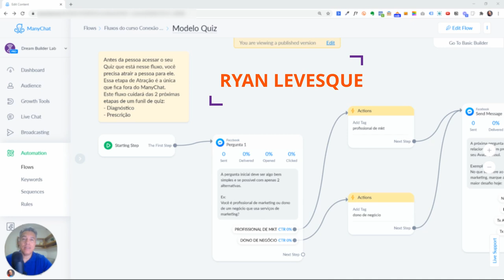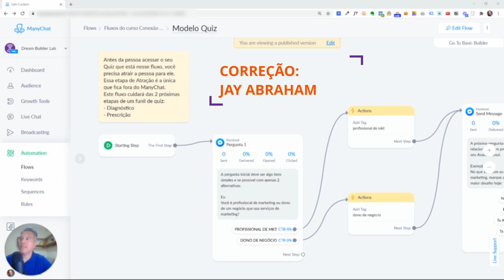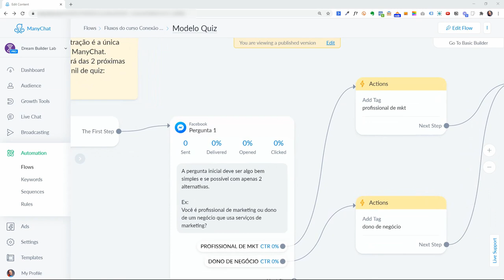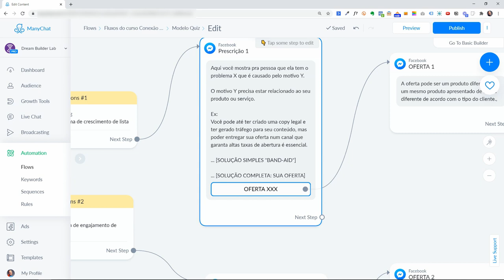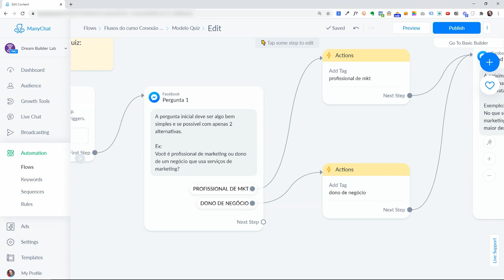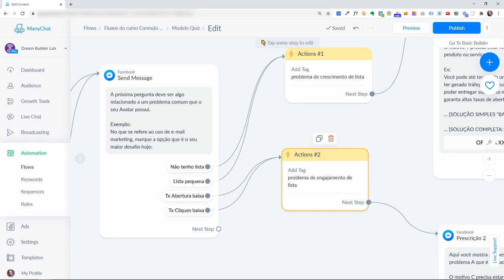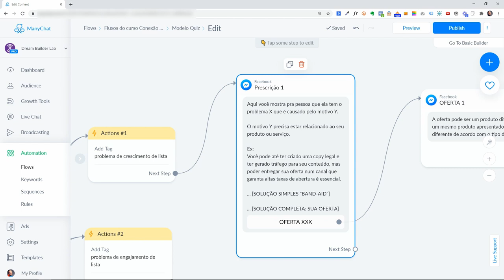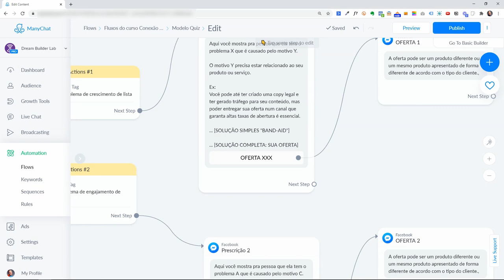Como aplicar um funil de quiz no ManyChat e aumentar suas vendas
Aumente suas vendas aplicando um FUNIL DE QUIZ como forma de atrair novos clientes.

Nesse vídeo explico como usar o ManyChat para aplicar um quiz conectado às ofertas dos seus produtos.

Câmera: Samsung Galaxy S20 plus

Grande abraço!